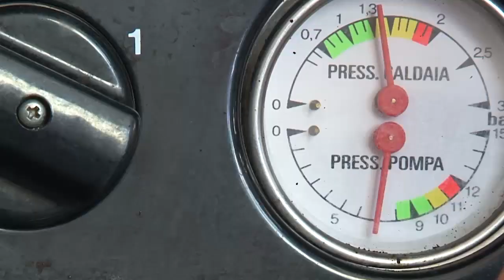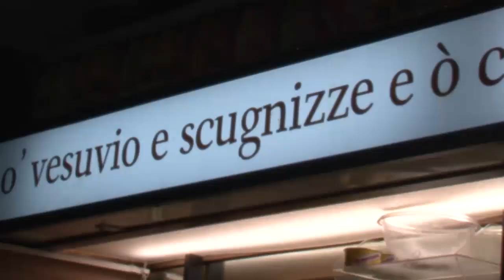Lezioni di CAFFE' napoletano al bar - Seconda parte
Da miscela e grammatura al 'filo di zoccola'. il know-how dell'oro nero sotto il Vesuvio. Parola ai baristi. Video pubblicato sul Corriere del Mezzogiorno